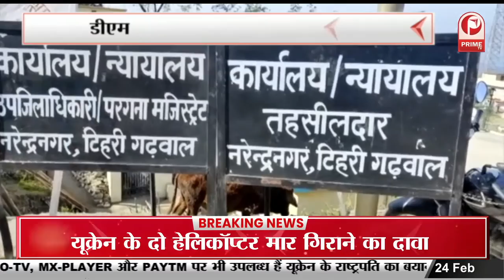Uttarakhand News : कैरियर एंड गाइडेंस के संबंध में मार्गदर्शन कार्यशाला का आयोजन किया गया | Prime Tv